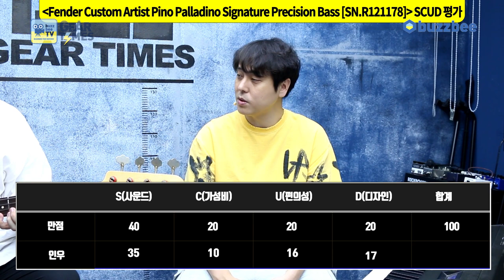[GearTimes 3482회] 펜더 Fender Custom Artist Pino Palladino Signature Precision Bass [SN.R121178]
펜더 Fender Custom Shop Custom Artist Pino Palladino Signature Precision Bass [SN.R121178]

0:00 오프닝
2:31 스펙(Spec)
3:27 사운드 테스트 (sound test)
8:13 시연 (Demo)
10:40 한줄평
11:09 점수